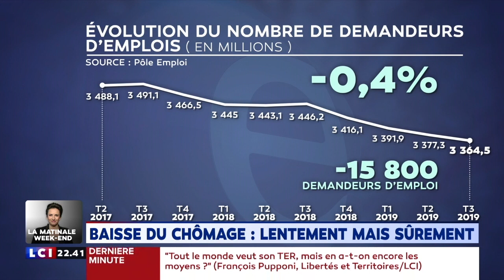Sécurité à la SNCF, front républicain et cannabis, Leïla Chaibi sur LCI le 25/10/2019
Sécurité à la SNCF, la stratégie permanente du "front républicain" d'Emmanuel Macron, légalisation du cannabis, j'étais hier soir invitée à en débattre sur LCI :

➡️En choisissant le Rassemblement National comme adversaire permanent, Emmanuel Macron joue un jeu dangereux et exerce une sorte de chantage électoral envers les citoyens puisqu'il n'est pas en capacité de gagner des élections sur son programme politique, sur des propositions.

➡️Avec un seul agent dans un train, le fond de l'histoire c'est qu'on a voulu faire des économies sur le dos de la sécurité.
On a voulu faire croire que l'électronique remplacerait l'humain. Hors pour la sécurité il n'y a rien de mieux que l'humain.

➡️Le taux de pauvreté augmente en France.
50% des chômeurs ne touchent aucune indemnité, et la moitié de ceux qui sont indemnisés touche moins de 950€/mois.
De + en + de gens qui travaillent sont également dans l'incapacité de joindre les 2 bouts. Il faut s'en alerter !

➡️Cannabis : nous devons aller plus loin et légaliser son usage récréatif. C'est une question de santé publique car cela permettrait de mettre en place des campagne de prévention. C'est également une question de sécurité car cela permettrait de mettre fin au trafic.